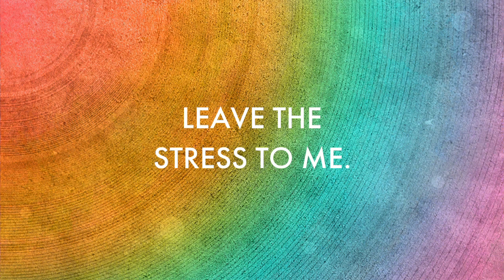Donna Frasca Virtual Color Expert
I love color and I love the virtual world! I've created a niche that is just color for your home and it's all done via the comfort of your computer.

Donna Frasca blends the worlds of psychic Mediumship, Design and Remote Viewing. As a Certified Psychic Medium, 30+ years as a Certified Color Expert, Reiki Master Teacher, Animal Communicator, and Certified Angel Intuitive, Donna uses the power of self-awareness as well as her gifts as a strong clairvoyant to gain information beyond what is considered the “norm.” She has the ability to obtain information about an object, person, location, or connection with a passed loved one through extrasensory perception. As an Intuitive Coach, Donna is able to dig deep into the chakra system’s colors and how they relate to our mind, body, and spirit. She also has a unique and beautiful connection with the Angelic Realm, where many of her insights originate.

Donna writes a lot about color, holistic healing, angels, intuitive reading, the chakras, life, dreams, psychic development and so much more. Her writings are Divinely inspired, inspirational, personal, spiritual, and metaphysical. All are true stories and experiences.

Want a signed copy of my book, From Color To The Cosmos: Inside The Mind of A Medium?